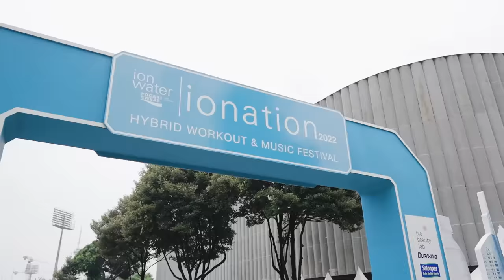IONATION 2022 - The Biggest Hybrid Workout and Music Festival Highlight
Who miss IONATION 2022? The ambience and the laugh we shared on d day, it's only one day, but we guess you made many good memories!

3,000 workout enthusiast and 500,000+ live streamer who joined us in IONATION2022. We had fun workout time with instructors, music performers, and our workout companions @jenniferbachdim, @andreadianbimo, & @putrimarino.

Watch the full recap from IONATION 2022 and share what you missed from IONATION on the comment! 😉💙